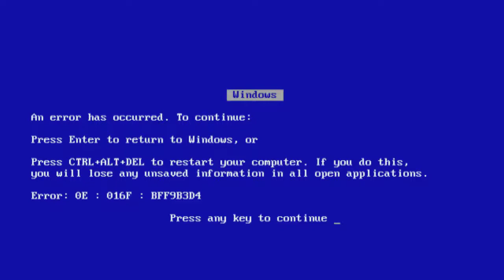dex's win 98 pc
dex hates windows 98